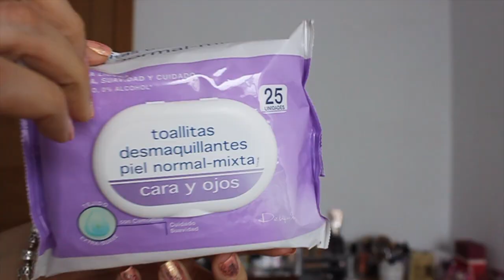HAUL....BENEFIT, CIEN, SEPHORA, RITUALS, DEBORAH, WET N WILD...| NkBeauty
Y a quien no le gusta ver un Haul?? A mi me encantan y como se que a ustedes tambien. Pues aqui les dejo uno..

Primer: Step 1 Makeup For Ever
Base: Clinique Superbalanced Silk Tono Ivory
Polvos: Laura Mercier
Cejas: ABH Taupe
Pestañas: Deliplus Maxi Volumen y Clinique Botton Lash
Labios: Milani Naked
Sombras: Too Faced Sweet Peach
Iluminador: Mac Gentleman
Blush: Wet n wild mauve

Hoy vamos aprender sobre: nkbeauty, nk, beauty, benefit makeup, haul, beauty, wet n wild, rituals, sephora, cien,  contour, highlight, liner, eyeliner, eye liner, primer, powder, productos nuevos, products, new products, cosas para usar, estrenar,  brush, brushes, makeup brush, makeup brushes, beauty, look, simple makeup, natural makeup, easy makeup, day to day makeup, tips, hacks, life hacks, makeup tips, makeup hacks, makeup life hacks, make up, make up hacks, full face, full face using only, review, test, tested, reviewed, tutorial, makeup tutorial, challenge, makeup challenge, powder, eliminar ojeras, ojeras, ojos de panda,

Grabo:
Camara Canon 500D
Edito: